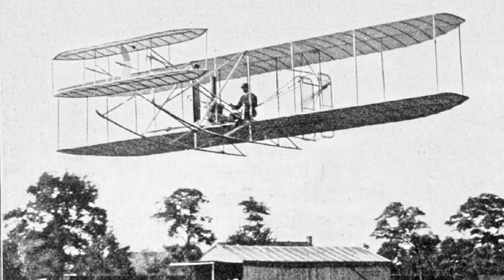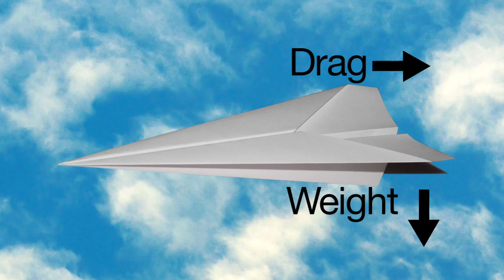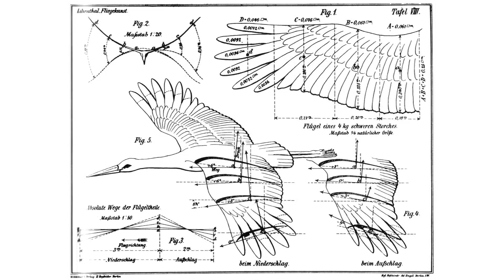The Transformation of Aviation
Today on Rocketboom Daily, Molly takes us through the journey of human flight!

Come on over to Rocketboom.com for an ad free experience. **Update May 20, 2014: